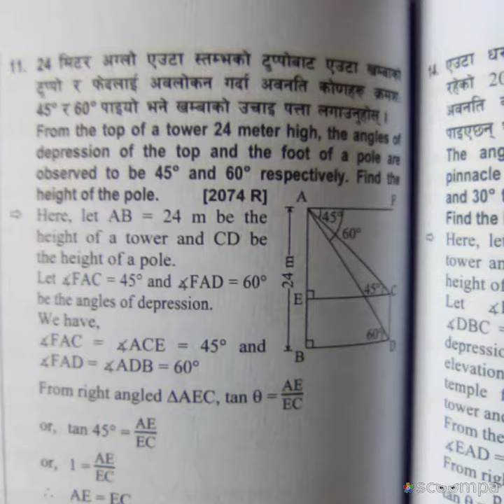Height and distance 703 by Ajit Kumar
अंधकार के घोर तिमिर में हॅसने के बाद रुलाती है,
तन्हाई और गम है साथ ये जिंदगी भी तड़पाती है,
मेरी हालत भी मुझसे जलती और रूठ जाती है,
जब आइंस्टीन और न्यूटन संग याद तुम्हारी आती है।